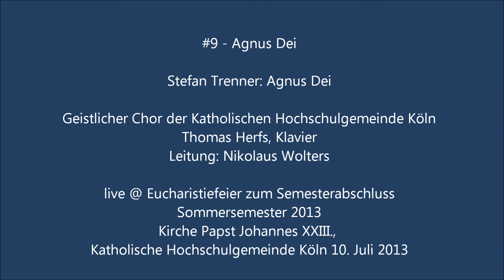2013-07-10 #8 Stefan Trenner: Agnus Dei - GC & Th. Herfs